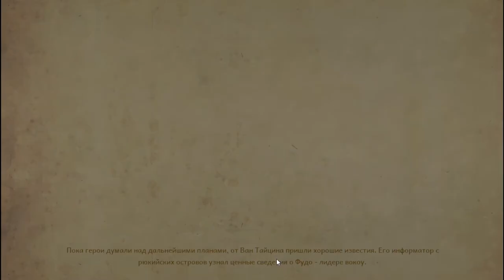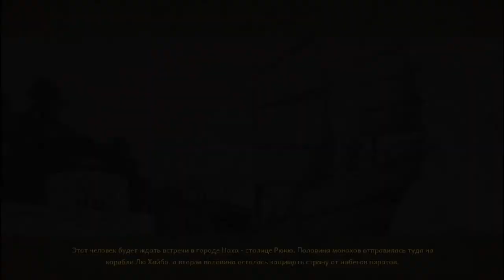9 Monkeys of Shaolin Рушим планы Вокоу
9 Monkeys of Shaolin— настоящее возрождение культового жанра beat 'em up в духе классических игр старой школы, выполненная в ретро-стилистике и предлагающая погружение в безумные сражения с многочисленными врагами.. Если в детстве вы часами просиживали за домашней консолью SEGA или Dendy, круша врагов направо и налево, то новый проект от создателей жесткой и бескомпромиссной игры REDEEMER наверняка придется вам по душе! Игра способна увлечь и подарить не мало приятных минут почитателям жанра.
События игры начинают происходить в тот самый момент, когда на обычную китайскую рыболовную деревню нападают пираты. Пиратами была уничтожена не только деревня, но и все ее население, а также, родные обычного рыбака-монаха по имени Вэй Чен, в роли которого вы теперь и выступите. Он конечно не владеет самыми разными боевыми искусствами и только начинает просвещаться, но уже готов встать на защиту и биться с врагами.  Теперь вместе с главным героем, монахом, орудующим самым обычным боевым посохом, вы отправитесь в опасное путешествие с одной лишь единственной целью – уничтожить обидчиков и отомстить за родных пиратам. В общем, будет интересно.
Приготовьтесь к непростому путешествию по средневековому Китаю, пробивая себе путь сквозь толпы разнообразных врагов при помощи своего верного посоха.
В целом, игра представляет собою типичный «beat 'em up» проект, но при этом, предлагает и много интересного. Взять даже сами сражения. В вашем распоряжении окажется огромное количество уникальных боевых приемов, которые позволят вам расправляться с толпами врагов, размахивая посохом и творя такое, что трудно даже и представить. К слову, не удивляйтесь – Вэй Чен по сюжету является монахом, что обучался у других монахов древним боевым искусствам. Отсюда и его умения.
Кстати, в этой игре в вашем распоряжении будет три уникальных боевых стиля, каждый из которых позволит овладеть вам уникальными приемами. Кроме того, в вашем распоряжении будут еще и магические печати, которые позволят вам использовать особые навыки и умения. некоторые из умений могут использоваться в качестве массовых атак, уничтожая или отбрасывая сразу всех врагов, что находят вокруг главного героя.
А еще в 9 Monkeys of Shaolin вас ждет широкий ассортимент вооружений, представленный 10 видами древкового национального китайского оружия. Выбирайте то, что придется вам по душе, и начинайте крушить всех, кто окажется на вашем пути.
Динамичные схватки, отзывчивое управление и атмосфера олдскульных восточных боевиков — все это делает 9 Monkeys of Shaolin идеальной игрой для истинных поклонников настоящего хардкора и непрекращающихся сражений.